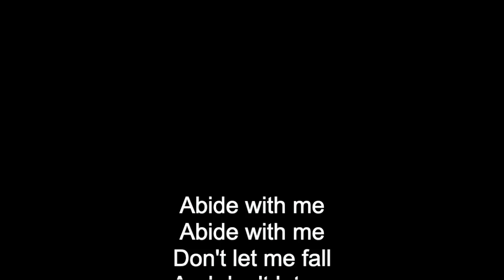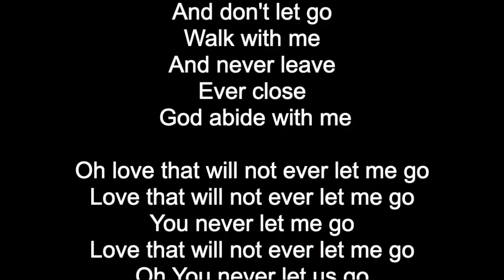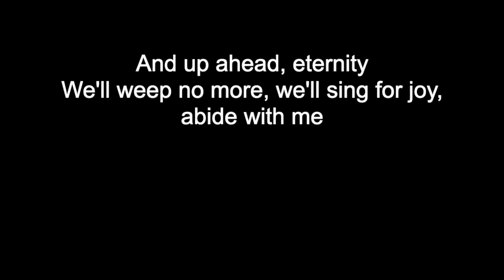St Michaels - Streaming Ad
This ad shows what to expect from our streamed services. We hope you will all join us!